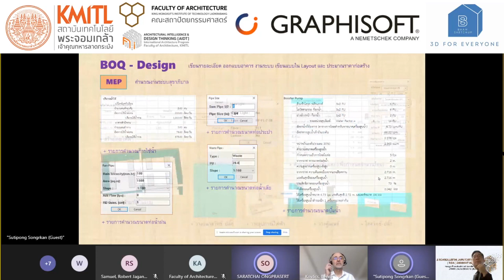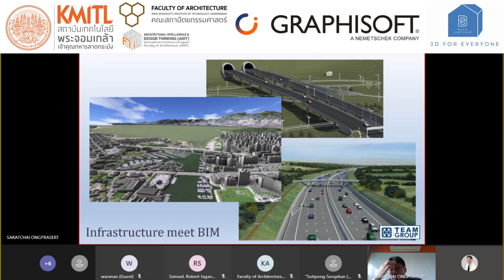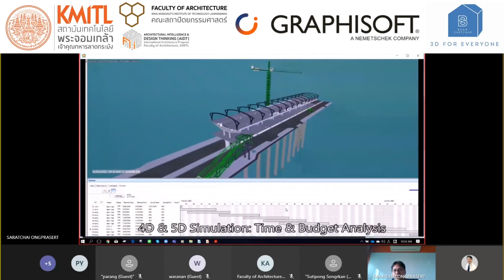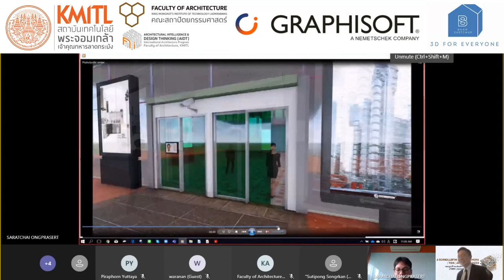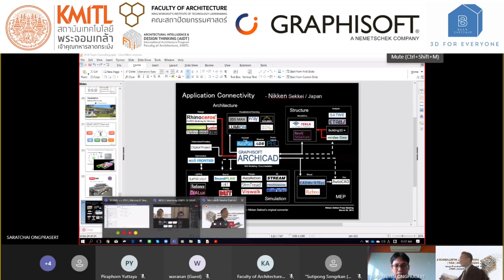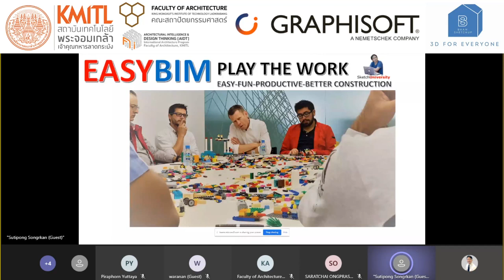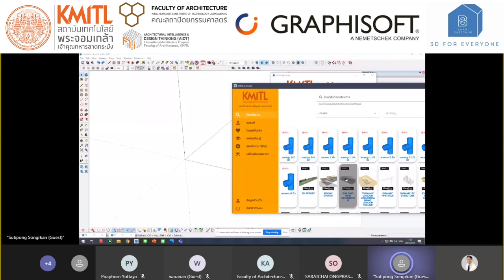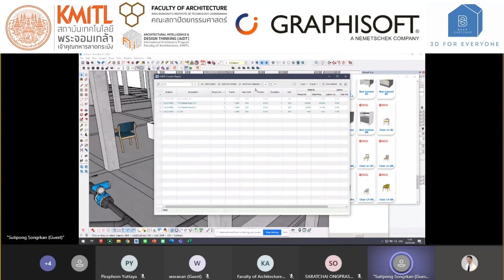Online MOU Cemony KMITL x GRAPHISOFT & SketchUP Home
Online MOU Cemony
KMITL x GRAPHISOFT & SketchUP Home
Talk : Graphisoft & SketchUP Home & KMITL
"BIM for Modern Construction" by Dr.Sarachai Ongprasert (BIM Expert from TEAM Group)
"Easy BIM + Web application" by Aj Sutipong Songkran (CEO SketchUP Home)

การลงนามความร่วมมือระหว่าง สถาบันเทคโนโลยีพระจอมเกล้าเจ้าคุณทหารลาดกระบัง โดย คณะสถาปัตยกรรมศาสตร์ และ Graphisoft และ SketchUP Home (ในรูปแบบออนไลน์)
เพื่อสนับสนุนองค์ความรู้ด้านแบบจำลองสารสนเทศอาคาร (Building Information Modeling : BIM) และร่วมพัฒนาหลักสูตรและองค์ความรู้ด้านต่างๆ ที่เกี่ยวกับการออกแบบก่อสร้าง รวมทั้งจัดการอบรม และให้ความรู้แก่ นักศึกษา และบุคคลทั่วไป รวมไปถึงในการสร้าง Platform การเรียนการสอน Online และ Program การใช้งานด้าน BIM
ในวันพุธที่ 28 เมษายน 2564